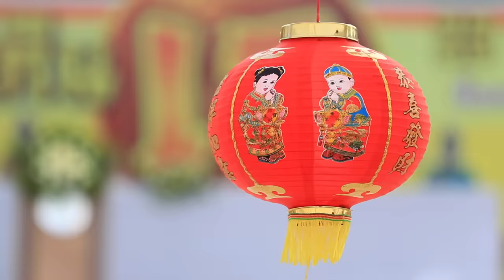Lunar New Year 2024: What does the year of the dragon mean? | ABC News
We are saying good bye to the year of the rabbit and the cat, and welcoming the year of the dragon! So what’s the difference between the Chinese dragon and the western ones? And why dragon is seen as super lucky one among the 12 zodiac signs?